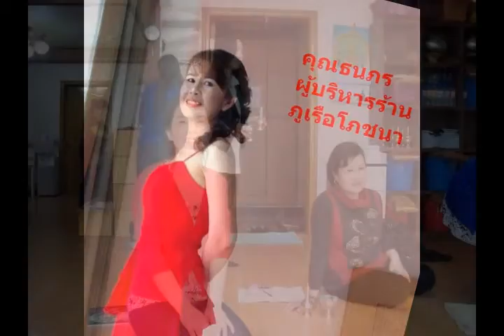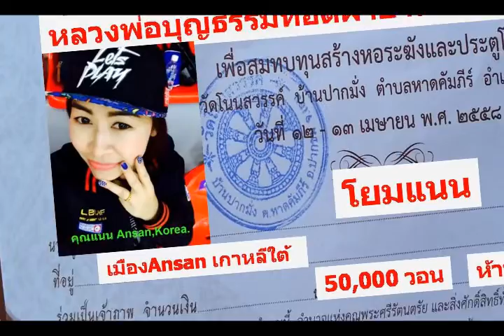03 ศรัทธาไกลใกล้ผู้ใจบุญร่วมสร้างหอระฆังวัดโนนสวรรค์ บ้านปากมั่ง